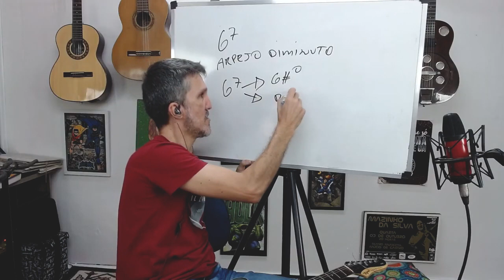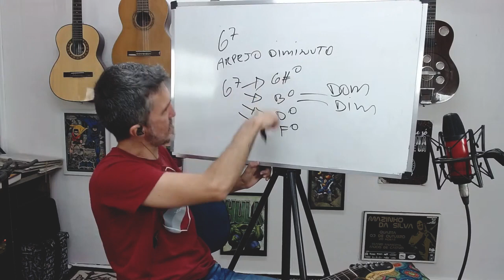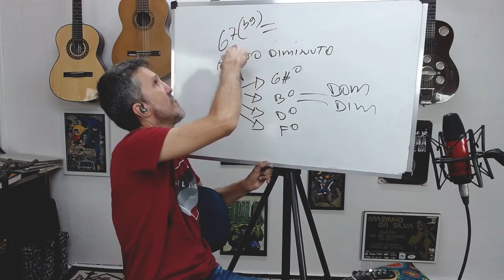Incremente seu dominante - Diminuto pode ser compatível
Dominante e diminuto, dois acordes que combinados podem trazer sonoridades muito legais para suas harmonias e seus improvisos. Saca só!